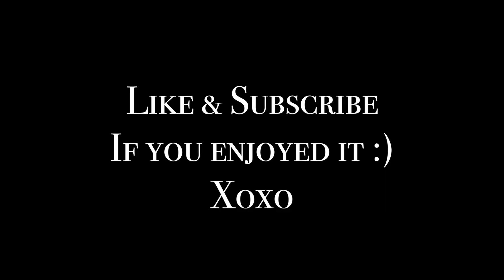Dudu Yang - Yeyo (Vicente Garcia) Acoustic Cover [Chinita Cantando en Español]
This was filmed in Melbourne, Australia. Having lived in Colombia, I really love the Caribbean music.

Grabado en Melbourne, Australia. Me encanta la music caribe, especialmente las canciones de Vicente Garcia.